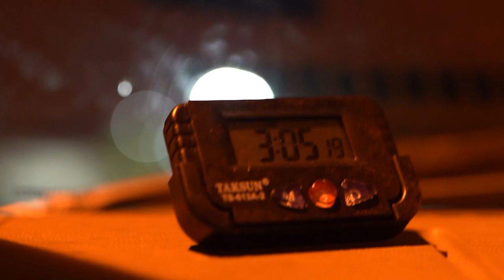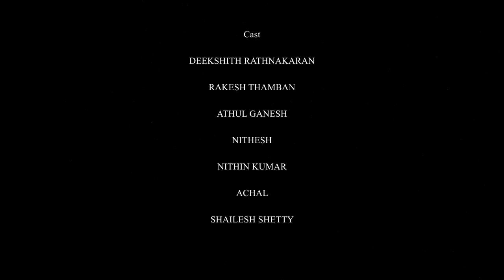BHRAMAM | Malayalam Thriller Shortfilm | Town Hall Productions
Presenting Bhramam Malayalam Thriller Shortfilm Directed By Vaishak R

Written and Directed By : Vaishak R
Cinematography: Sreehari Ballur
Editing: Adithya Krishna
Trailer Cut: Syam Nandan
Mixing: Ashbin C Paul
Dubbing: Waves Studio Kasaragod

Cast :
Deekshith
Rakesh Thamban
Athul Ganesh
Shailesh Shetty
Nithin kumar
Nithish
Achal Shetty

|| ANTI-PIRACY WARNING ||